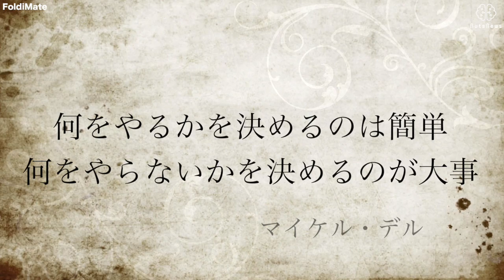洗濯物を自動でシワ伸ばし＆折り畳んでくれるマシーンで家事を楽に！【FoldiMate】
Imagine & Realize imagination

We made this movie with permission.